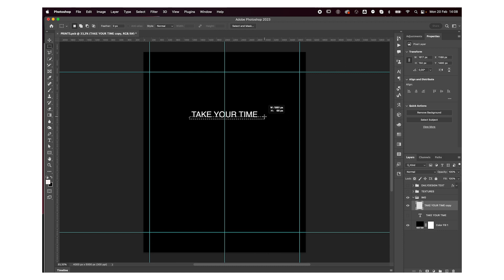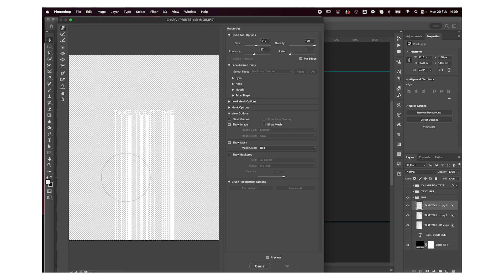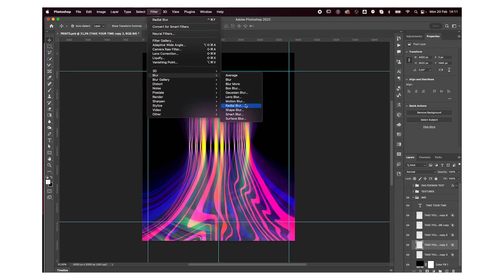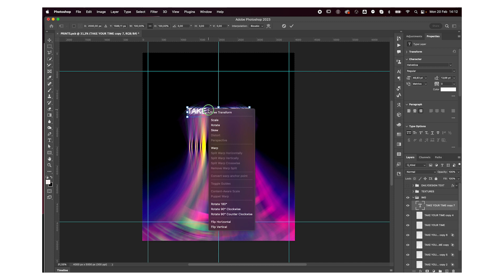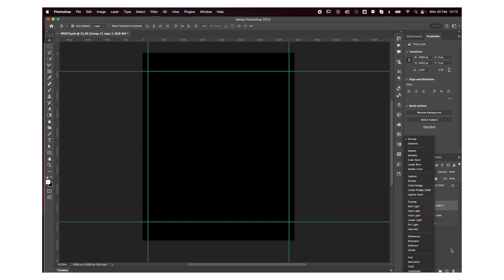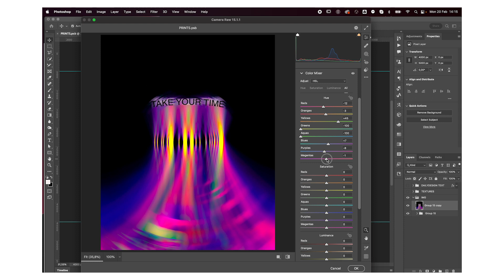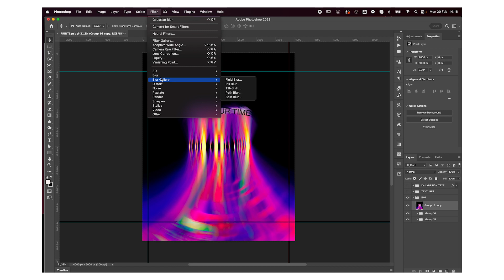DAILY DESIGN DAY 543 - FULL WALKTHROUGH - ADOBE PHOTOSHOP